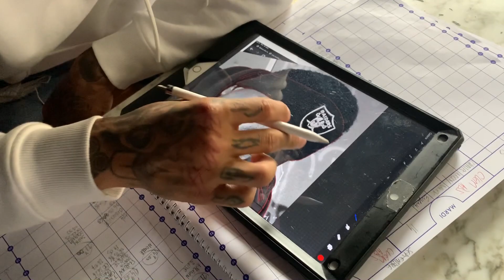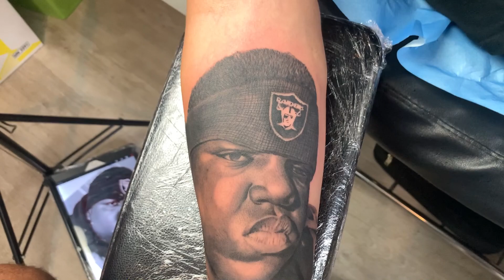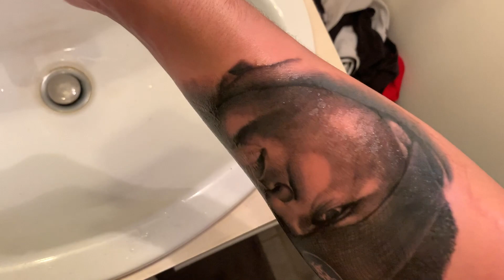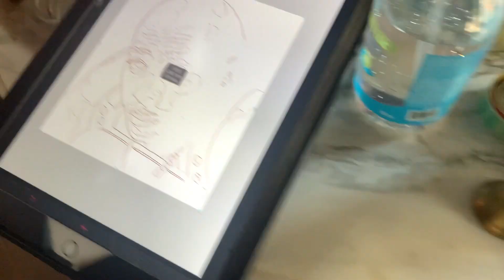MON TATOUEUR EST TROP CHAUD !!!! (portrait: Tupac, BIG, Mc Miller, 21h en 3j)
N'hésite pas à dérouler la description !

Tu peux lacher un pouce bleu si la vidéo t'as plus ça fait toujours plaisir !

N'hésite pas à me suivre sur tous mes réseaux !

snap: bistouflex28